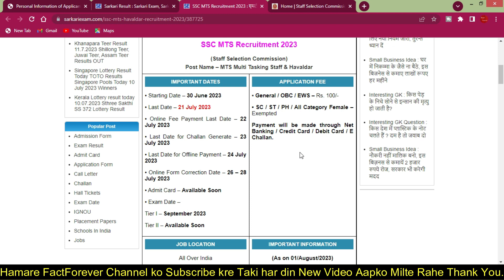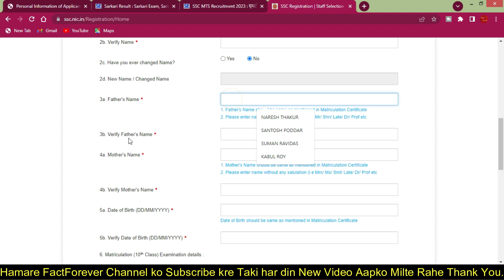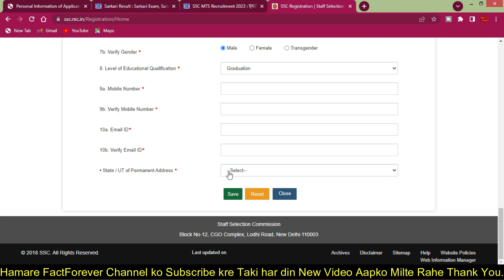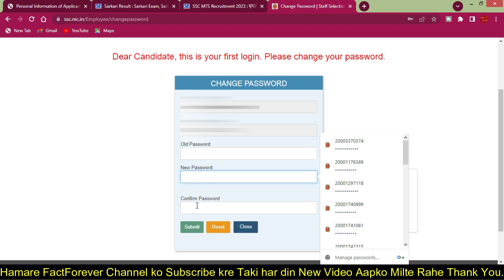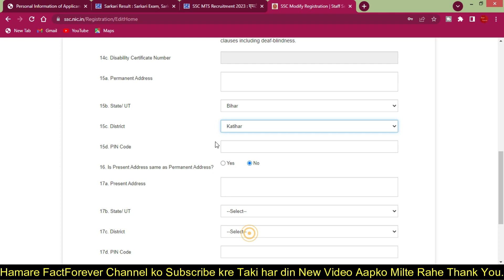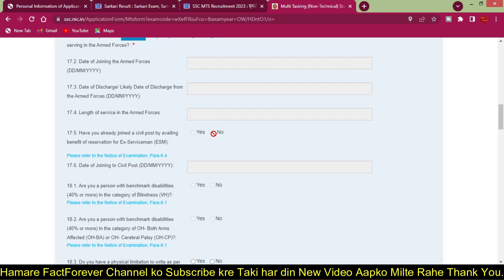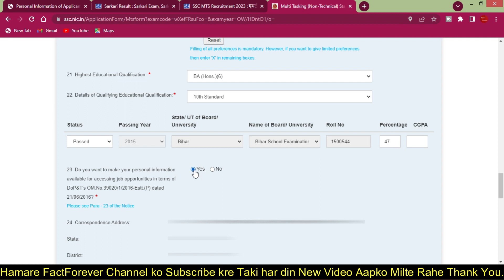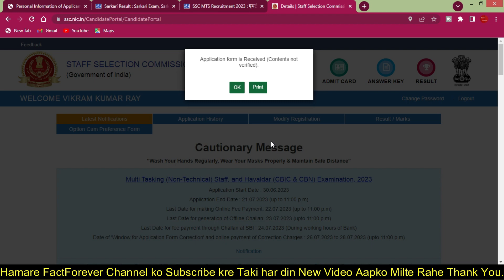SSC MTS Havaldar Online Form 2023 Kaise Bhare | How to SSC MTS Regisration Form Fill up 2023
8 GB - DDR3 L Memmory
1000 GB - HDD